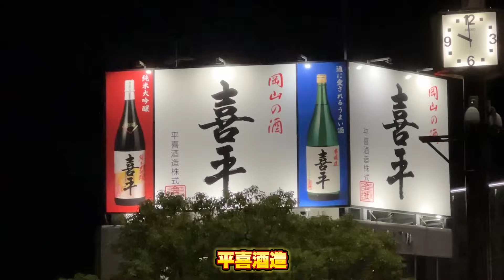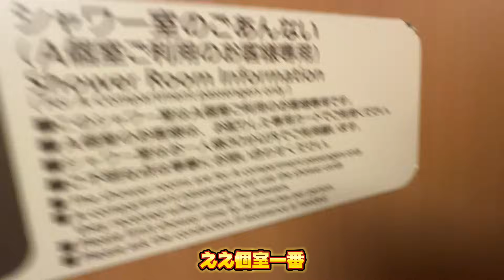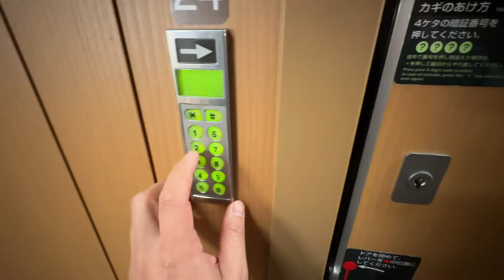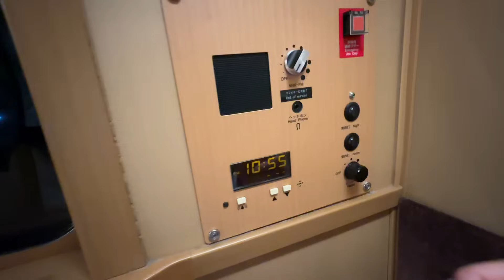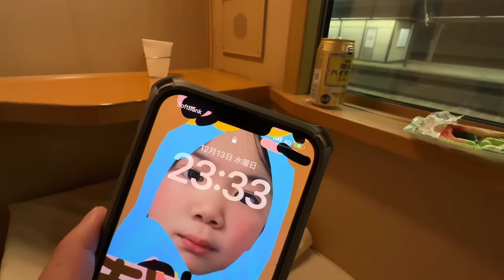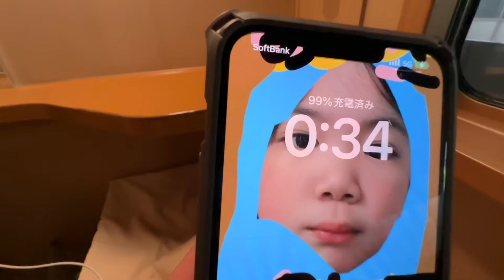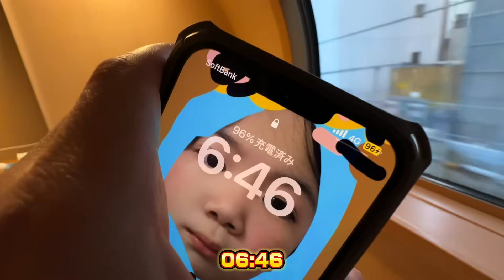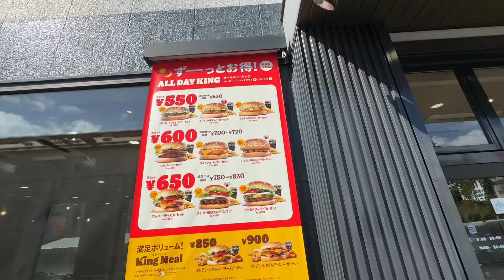深夜の夜行列車で宴会する！岡山〜東京日本最後の夜行列車サンライズ出雲、サンライズ瀬戸